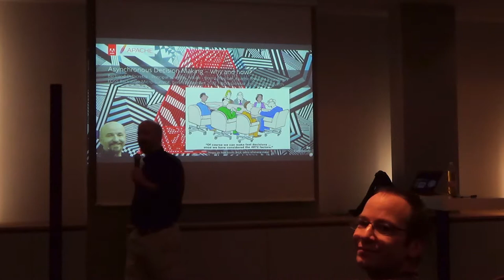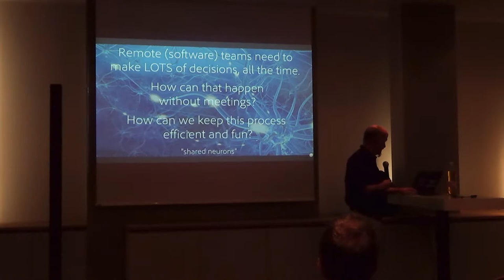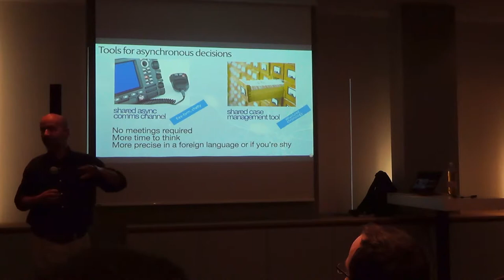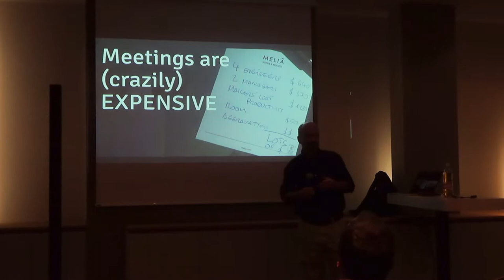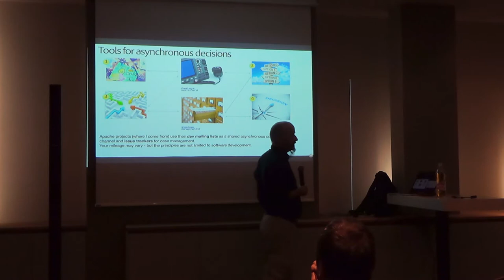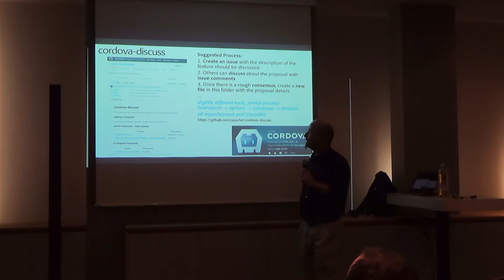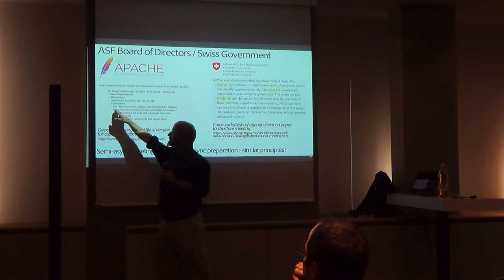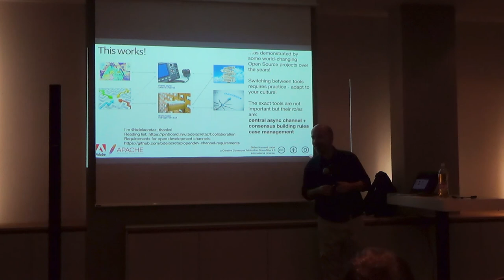FOSSBack 17: Bertrand Delacretaz: Asynchronous Decision Making – why and how?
The Asynchronous Decision Making techniques commonly used in open source projects enable efficient remote collaboration, in teams which have no boss, no schedule and often no cultural consistency yet produce world-changing software. These very efficient collaboration techniques can even work without computers and apply to most types of projects, not just software development. This talk describes the key elements and tools of the Asynchronous Decision Making process, based on concrete examples from the Apache Software Foundation and from federated governments, which, interestingly, work in a similar way.